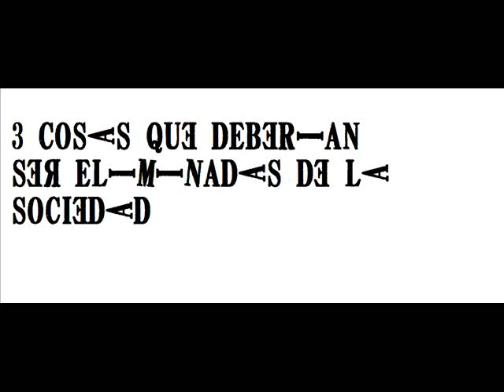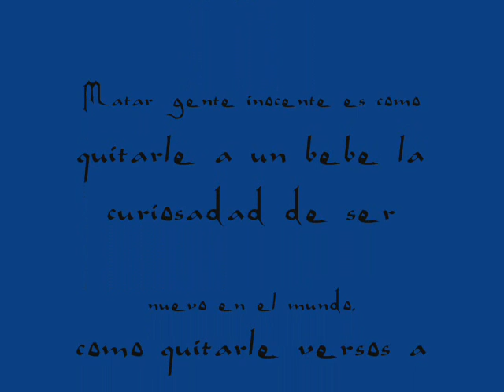Tres cosas que eliminar de la Sociedad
Pues. de mi parte